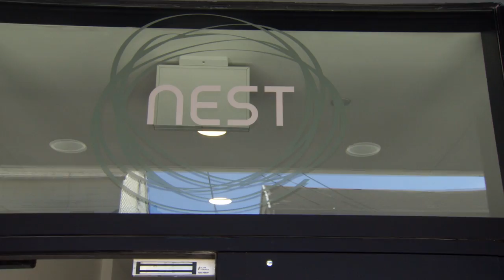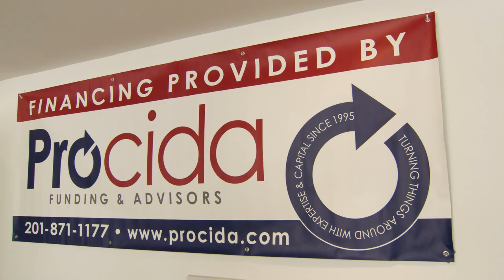Nest Ribbon Cutting With Jersey City Mayor Steven Fulop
Mayor Steven Fulop and Director of the Jersey City Department of Housing, Annisia Cialone, joined Billy Procida and Derek Weissman of Procida Funding, along with the developers Keith Schwebel, Ken Sato, and architect Nicole Robertson of GRO Architects in cutting the ribbon for Nest micro-apartments.